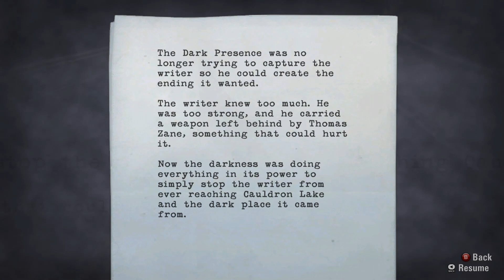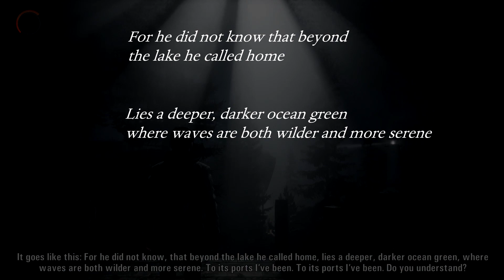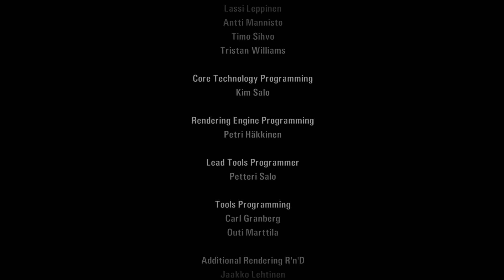Alan Wake Review - There is a Light and it Never Goes out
A review of Alan Wake, an """analysis""" of its story, and a quick channel update.

Songs used from Myuu